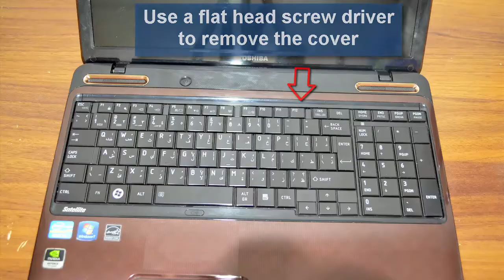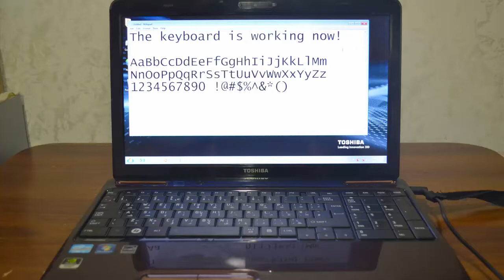How to replace the Keyboard Toshiba Satellite L755-M1E6 Laptop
Model: Satellite L755-M1E6

Part No.: AER15U00310 (Version 23C16-UK)